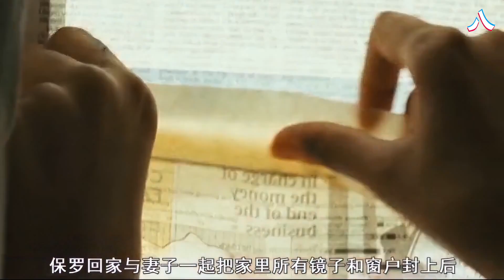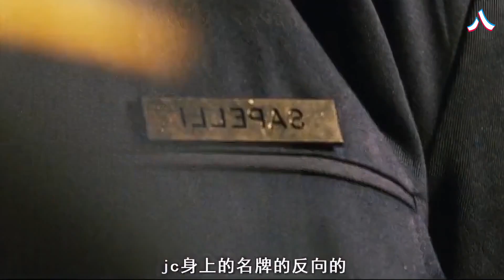什麼樣的腦洞才能想出這種劇情？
這電影也太！

這裡是這電影團隊，希望帶給你們最差且不中立的電影體驗。

了解跟多關於我們的內容和聯繫方式，請查看我們的商用郵箱和頻道簡介。歡迎合作！